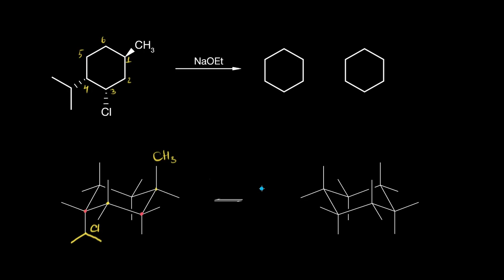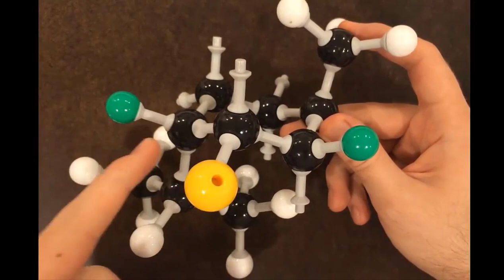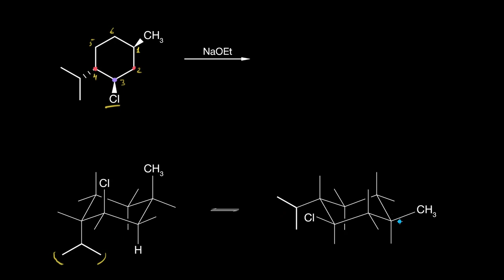E2 eliminatsiya: o‘rinbosarli siklogeksanlar | Organik kimyo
E2 eliminatsiya: o‘rinbosarli siklogeksanlar